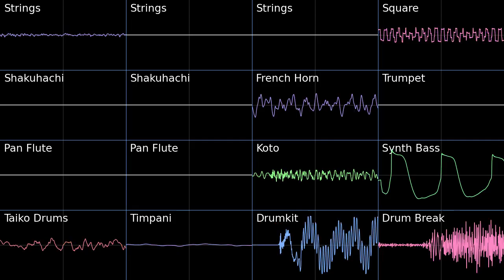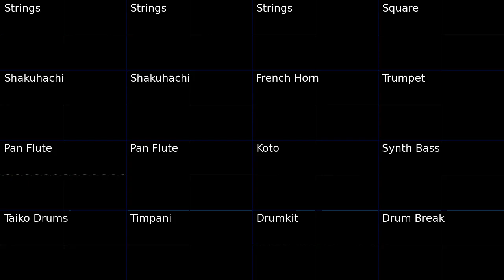Pokemon Conquest Normal Battle Oscilloscope view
Oscilloscope view of Normal Battle from Pokemon Conquest
This game deserves a sequel. Also, since I couldn’t find the original square, i just used one from PMD Blue Rescue Team
Free software used: